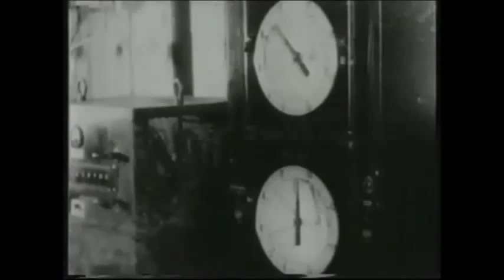Innocenti Lambretta Factory Film #1 (pt.1)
Innocenti Lambretta Factory Film #1  (pt.1) Innocenti Documentary.

These cine films came via the LCGB vaults & Kev Walsh but were originally part of the Mike Karslake Collection.